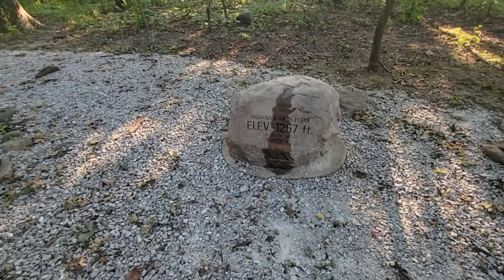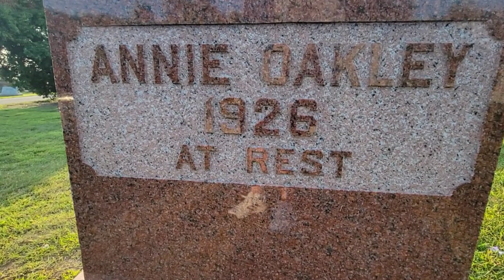Day #7: When did my hair go White? - July 2023 Solo Road Trip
Day #7:  Time to head toward HOME - July 2023 Solo Road Trip